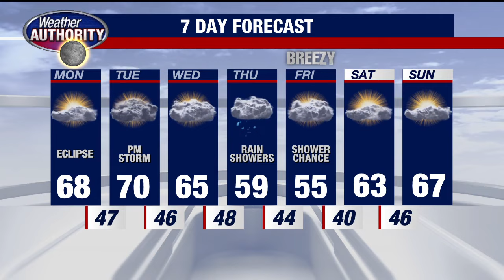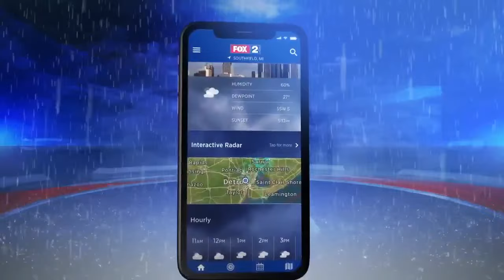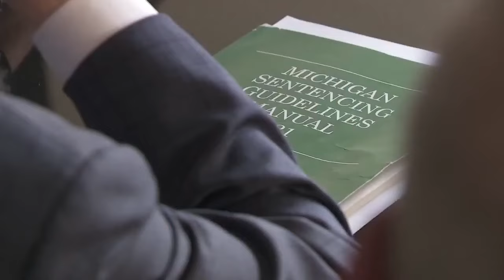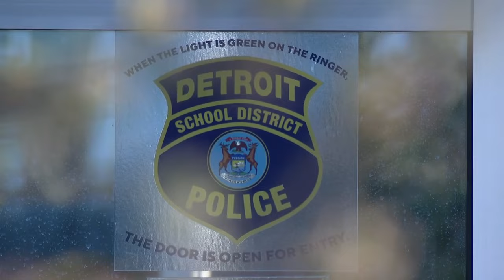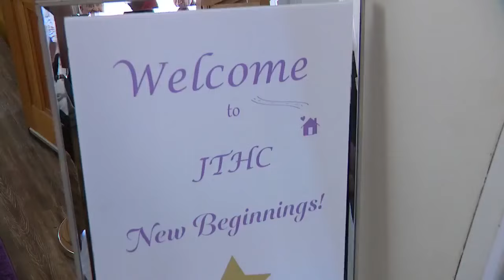Bomb threat at Furry convention, Crumbley sentencing upcoming, the weather and more on the HD show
Bomb threat at the Motor City Furry Convention, and more news from the day.